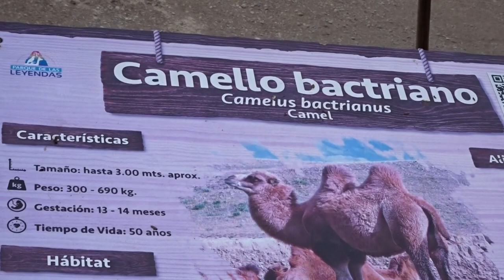Parque de las Leyendas Lima Perú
Parque de las Leyendas Lima